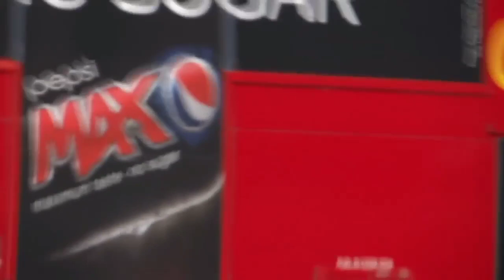*🚨SHOOTING* New ARMED & Unmarked Police Cars, Emergency Responding Urgently In High Speed Convoy #18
A compliation of Ambulances, Police units including ARVs from the Metropolitan Police and City of London Police, and A241 from Soho Fire Station responding to emergency calls in the city.

EXTRA INFO:

Country: UK

Force/Service: London Fire Brigade, London Ambulance Service, Metropolitan Police Service, City of London Police.

police siren police siren sound effect unmarked police car uk

police cars responding uk

police cars responding torrent

police cars responding videos

police cars responding code 3

police cars responding

police cars responding compilation

police cars responding video

police car responding gif

police vehicles responding

multiple police cars responding